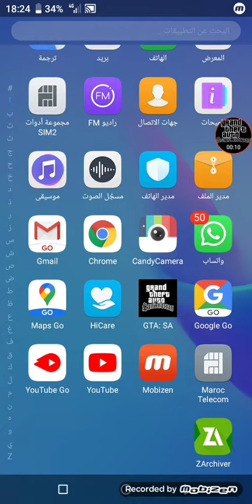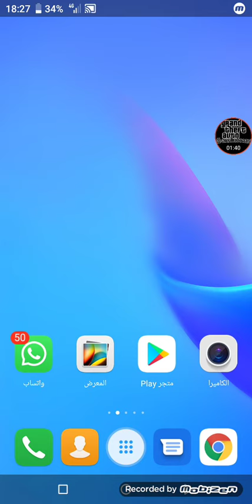مود عداد السرعة للعبة جي تي أي سان أندرياس لأندرويد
رابط المود لا يتعدى 1mb